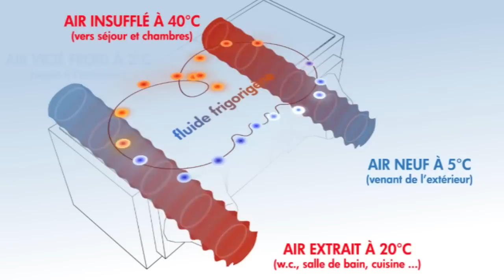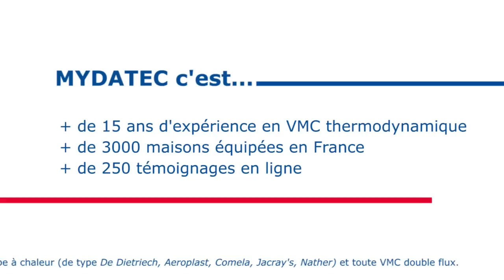MYDATEC la VMC double flux thermodynamique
Mieux qu'une VMC double flux, une nouvelle génération de VMC: la VMC qui crée de l'énergie
VMC double flux thermodynamique MYDATEC
Système ultra compact 3 en 1: ventilation, chauffage et rafraîchissement.
Un maximum d'économies d'énergie.